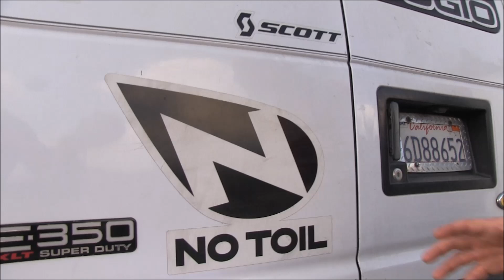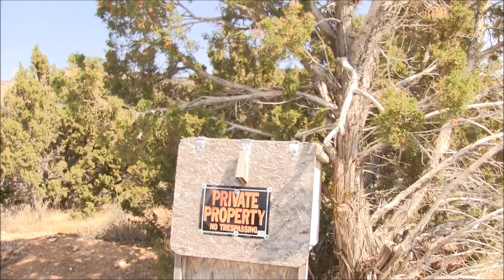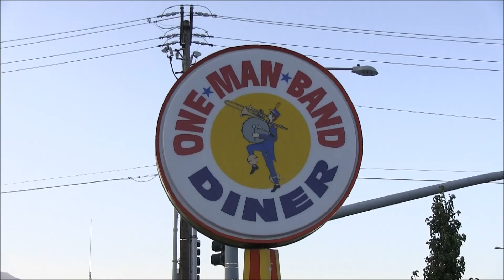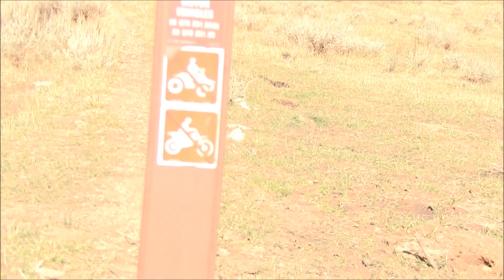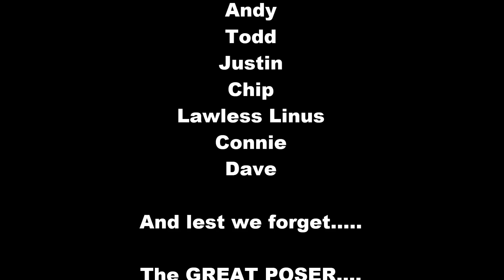Moto Adventure 2012 BB